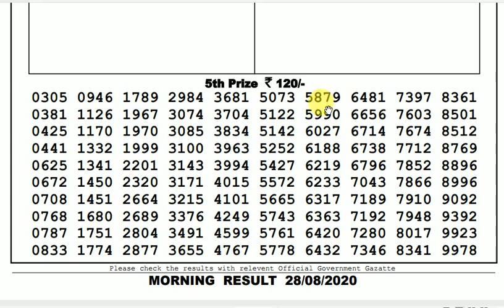Lottery Live I Lottery Results I Sombad Lottery 11.55am 04.00pm 08.00pm gdn